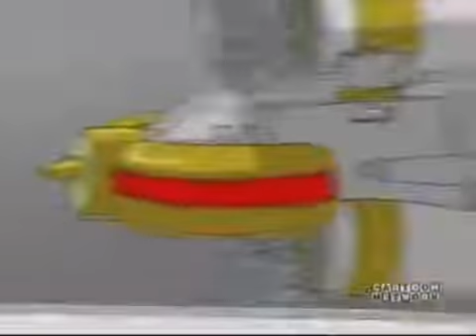the_jammer.mp4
clip from MegasXLR